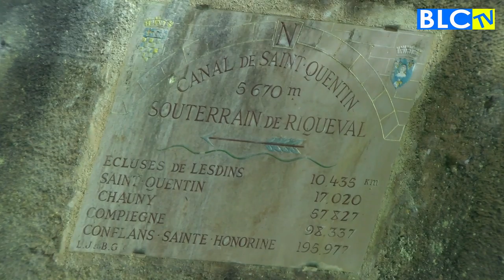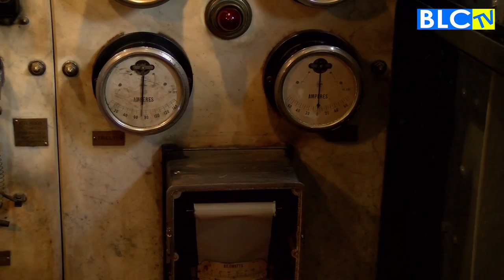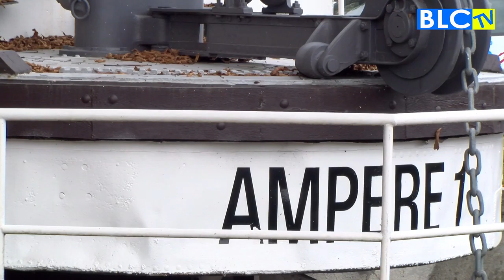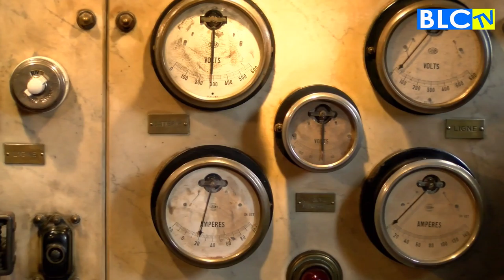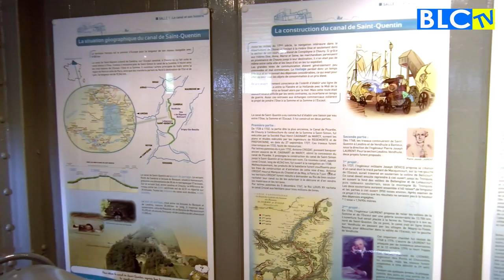Reportage sur le touage.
Voici un reportage sur le touage et les toueurs, notamment ceux de Belicourt, situé en Picardie.
Il a été réalisé par BLC TV, avec l'aide du musée du touage situé à Rigueval.